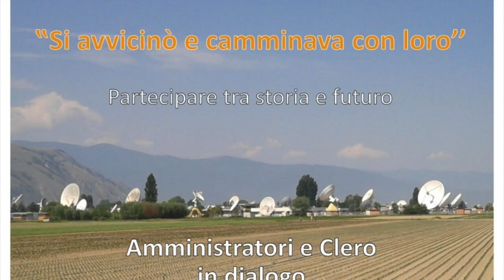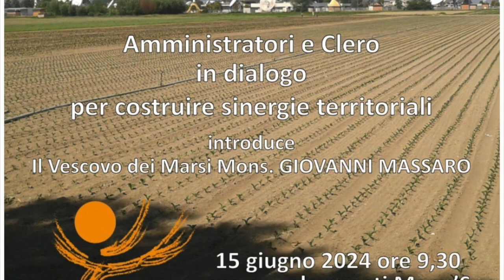Siamo in Cammino 9 giugno 2024